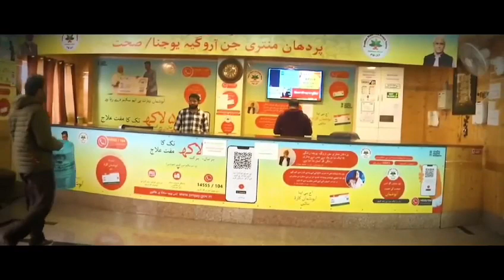Heena Begum's journey is a powerful example of the impact of compassionate healthcare.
Heena Begum's journey is a powerful example of the impact of compassionate healthcare. Faced with a kidney stone, she found hope through the Golden Card Scheme, which covered her entire treatment. This initiative is a lifeline for families like hers. HealthcareForAll 🌟